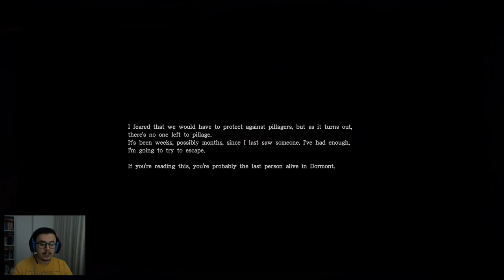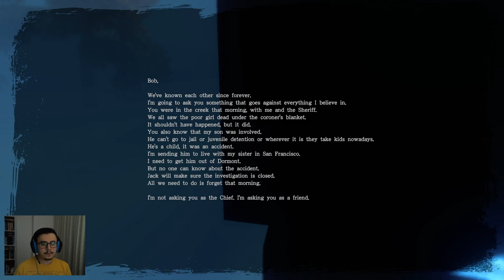Adaletten Kaçamazsın | THOSE WHO REMAIN Türkçe Bölüm 6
Bazı hatalar, özellikle hayatınız mükemmelse asla yapılmamalıdır. Ama yapılırlar. Edward'ın güzel bir hayatı vardı, güzel bir eşi ve harika bir küçük kızı. Yine de kendini birkaç viski yuvarlayıp Dormont'ta gecenin karanlığında yasak ilişkisini bitirmek için araba sürerken buldu. Tek amacı hatalarını düzeltmekti. Edward, Golden Oak Motel'ine girerken bu gecenin hayatını nasıl değiştireceğinin farkında değildi…

Those Who Remain  ıssız kasaba Dormont'ta geçen, psikolojik bir korku oyunudur. İyi seyirler.

Merhaba ben Utku. Oyunculuk hayatıma SEGA Mega Drive II konsolda Sonic ile başladım. Daha sonra Panasonic 3DO ile devam ettim ve ardından Age of Empires 1 ve Half-life ile PC oyunculuğuyla tanıştım. O günlerden beri de oyun oynarım. Birkaç oyunu takıntı haline getirip sürekli onları oynamak yerine, yeni ve eski birçok farklı güzel oyunu oynayıp, farklı dünyaları ve farklı hikayeleri deneyimlemeyi severim. Oyunlarda bana eşlik etmek isterseniz buyrun yerinizi alın efendim. İyi seyirler dilerim.